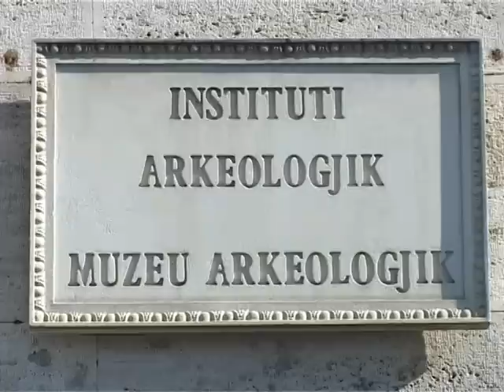Ekspozohen flamuj te rralle historike.mpg